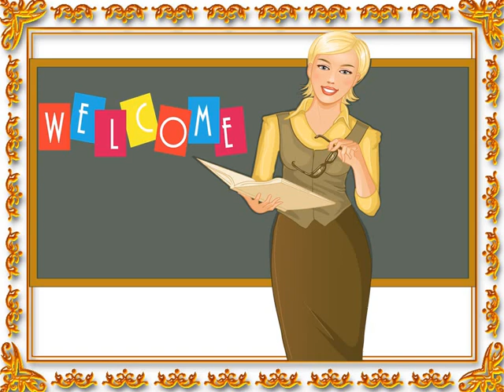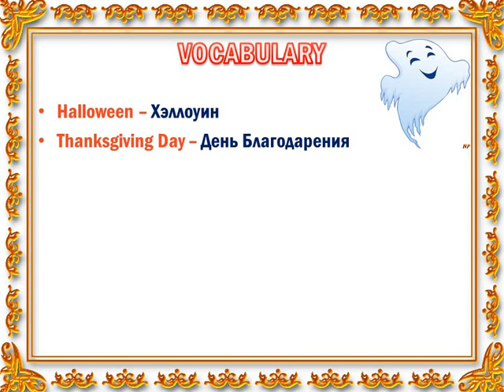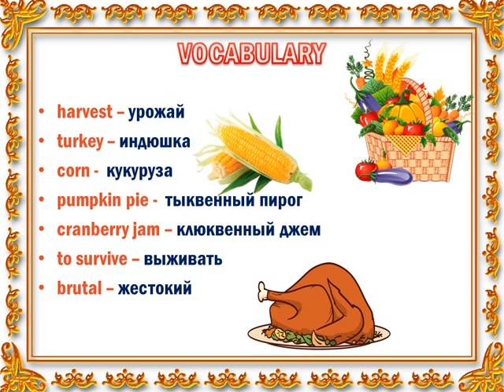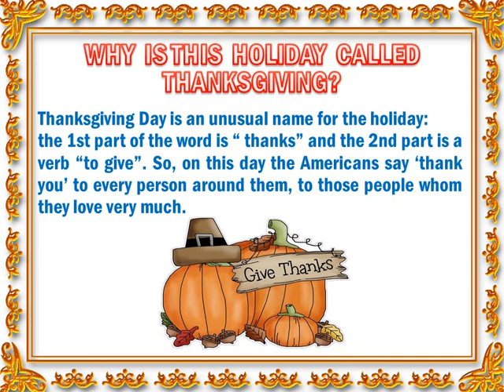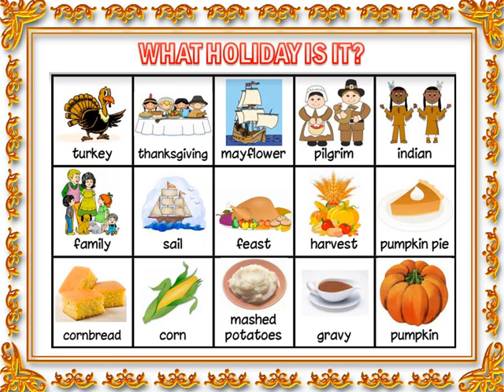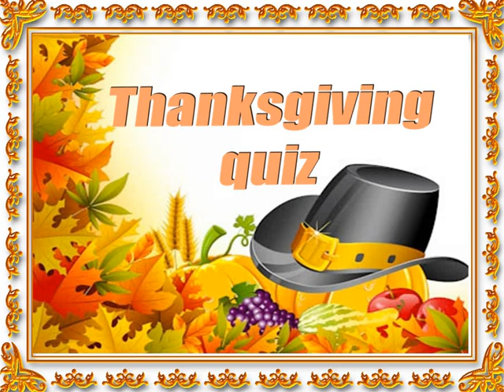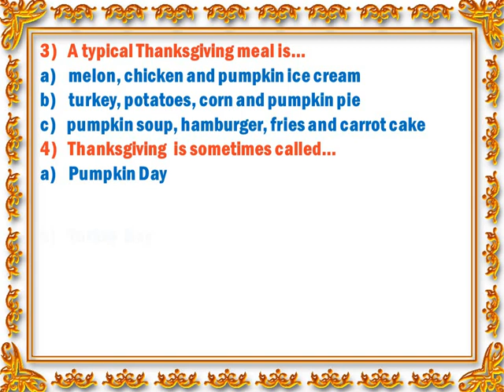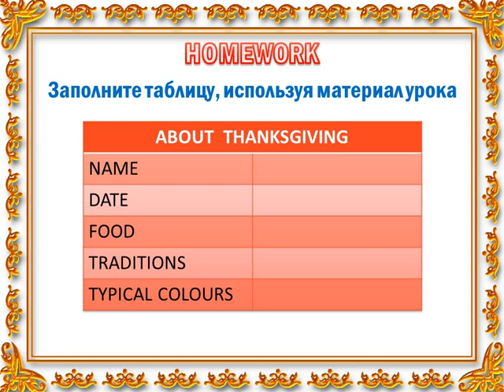Thanksgiving Day. Culture Corner. День Благодарения. Уголок культуры. (УМК Spotlight 5)